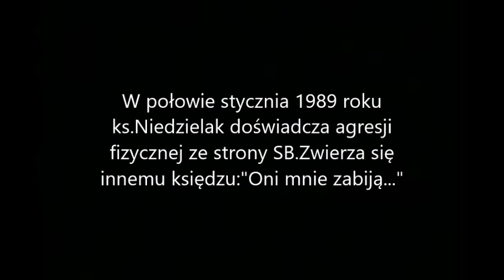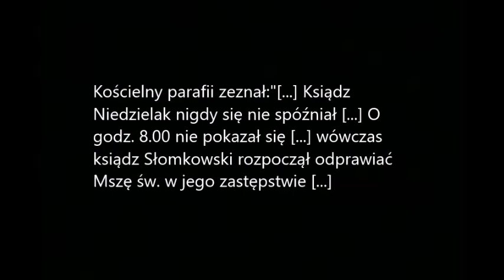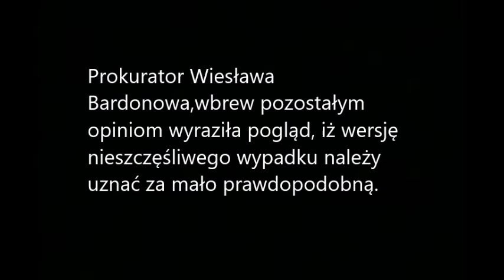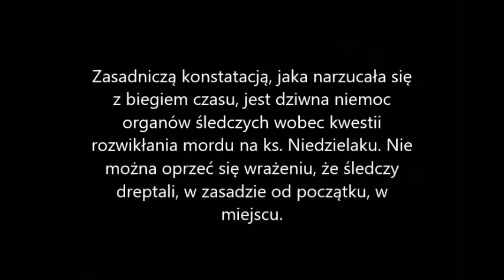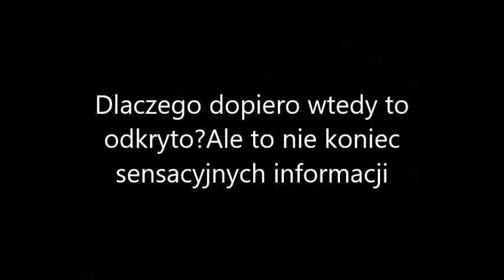Kto zamordował ks.Stefana Niedzielaka?20.I.1989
W 1989 roku w styczniu zostaje zamordowany Ks.Niedzielak.Wiele lat później jeden z prokuratorów odkrywa trop,który prowadzi do innego zabójstwa z lipca 1989-ks.Sylwestra Zycha...